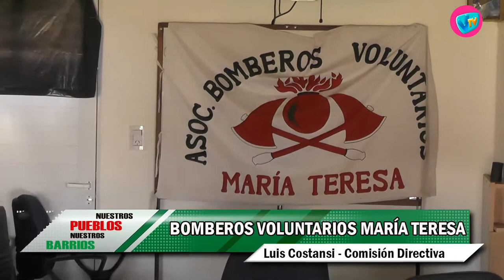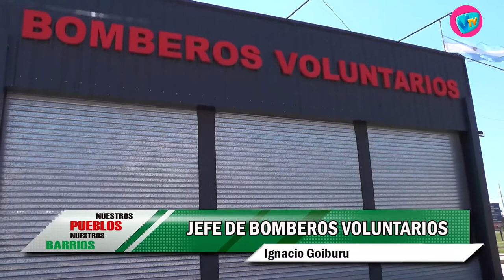NUESTROS PUEBLOS - 19 de Marzo de 2021